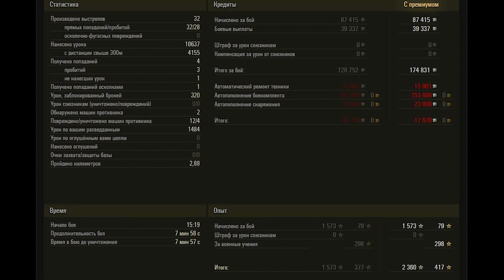Concept No. 5 WoT – 4Kills, 10,6K Damage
British medium tank 10 tier Concept No. 5. Cliff map.